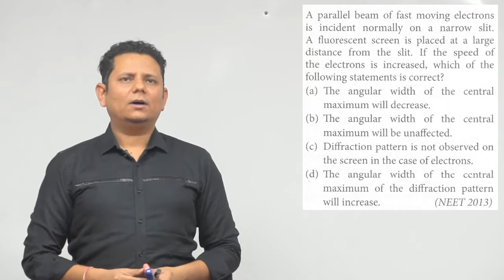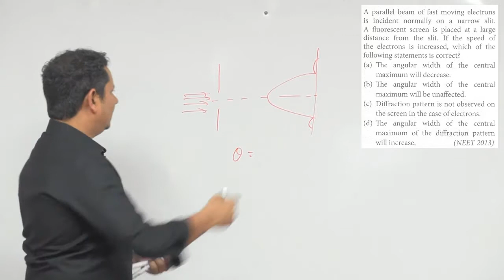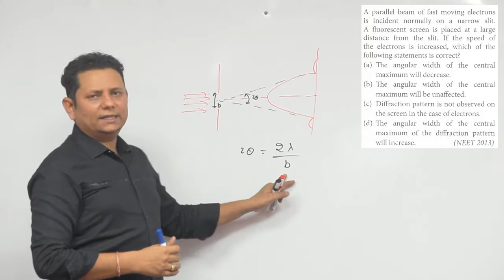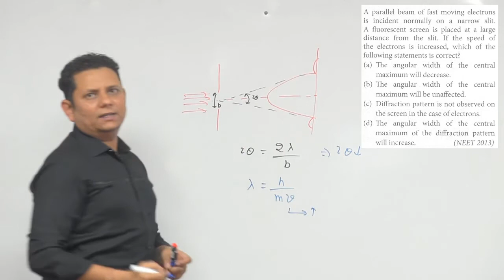A parallel beam of fast moving electrons is incident normally on a narrow slit. A fluorescent screen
A parallel beam of fast moving electrons is incident normally on a narrow slit. A fluorescent screen is placed at a large distance from the slit.